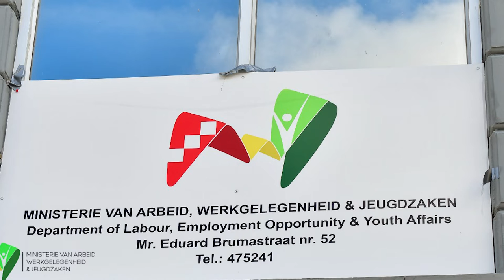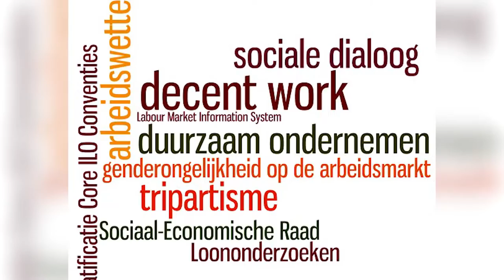IN GESPREK MET ... 15 JUNI 2022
Gasten:
*minister Steven Mac Andrew - van Arbeid Werkgelegenheid en Jeugdzaken
*Carl Breeveld - ex-voorzitter Stichting Man mit Man over Vaderdag.